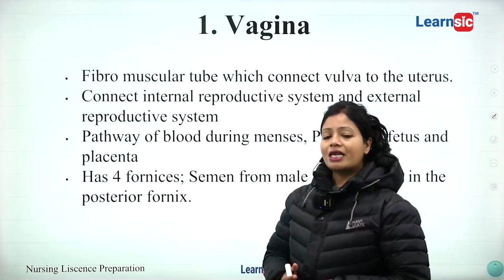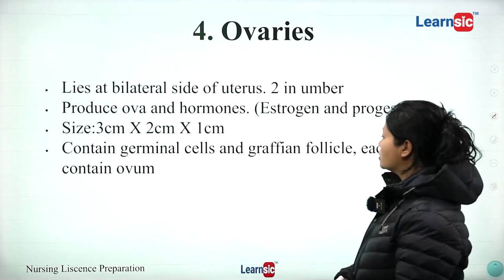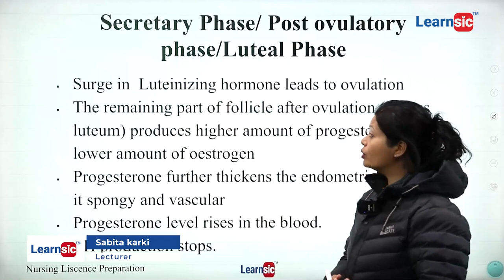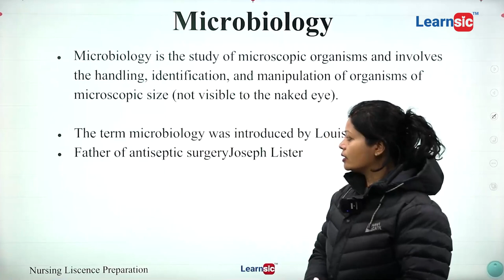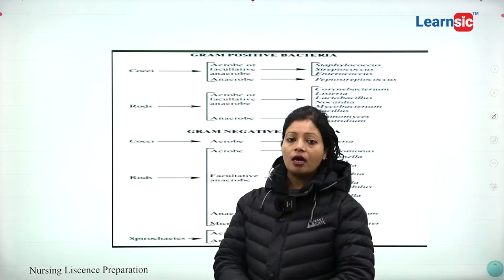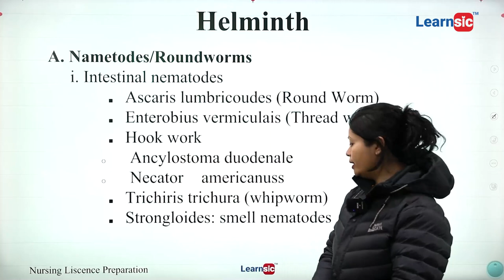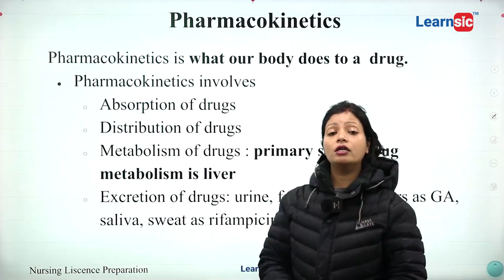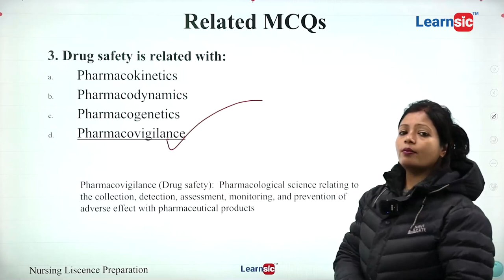PCL Nursing License Preparation | Internal Female reproductive System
Proficiency Certificate Level (PCL) Nursing is among the most popular and demanding medical professional courses students choose after their Secondary Education Examination.

This Course Offers
Strategies and Techniques for Every Discussion.
Examples and demonstrations by the instructor for each section.
Explanations from the instructor for each response.
Repeat exams, exercises, and skills tests.
Mock test.
Excellent study resources.
One live session per week.
Review and Feedback Session.
Topic-specific quizzes.
Operate recorded classes.
Team of industry experience faculties.

After completing the PCL Nursing Course, students must receive a Nursing License to begin their nursing career.

Good luck with your studies, and let's dive into the fascinating world of wave motion together!